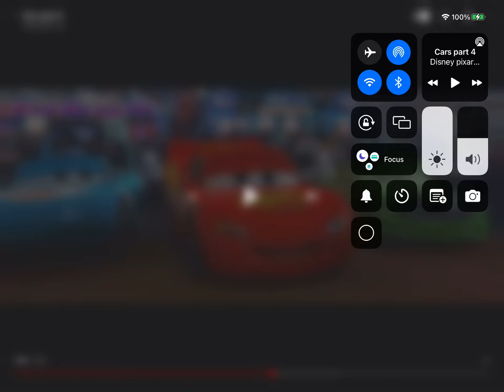I’m a Auttp?